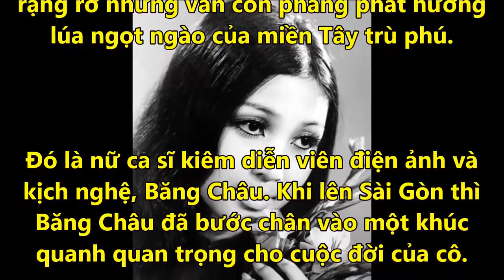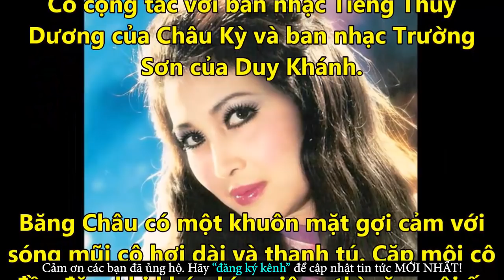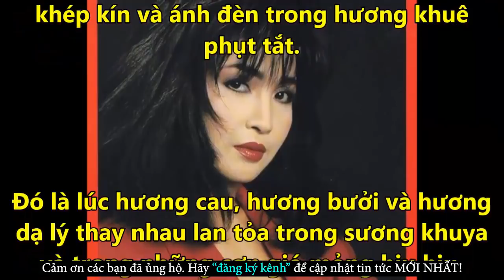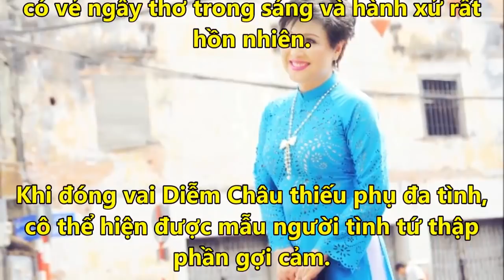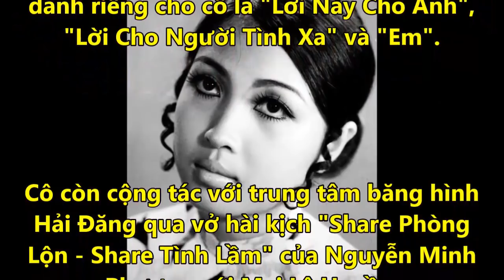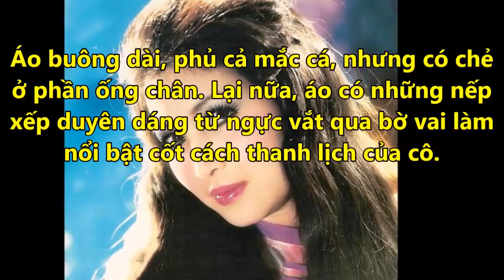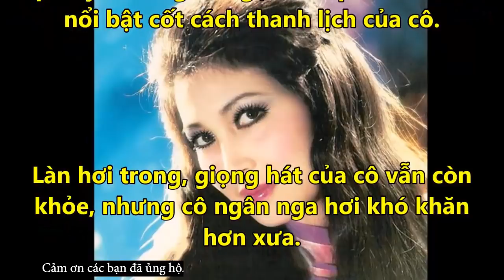Ca Sĩ Băng Châu CHẤP NHẬN HẠNH PHÚC Với Cuộc Sống Hiện Tại Của Mình - Tin Tức Online Mới Nhất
✪ Click để xem những Tin Tức Online HOT Mới Nhất tại